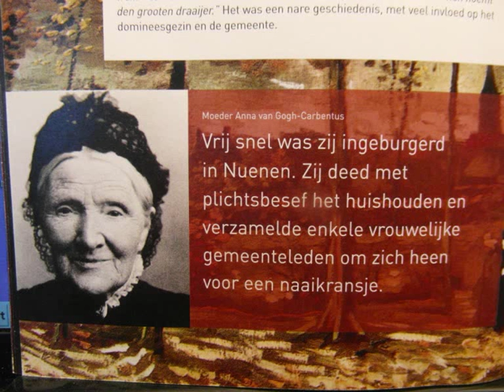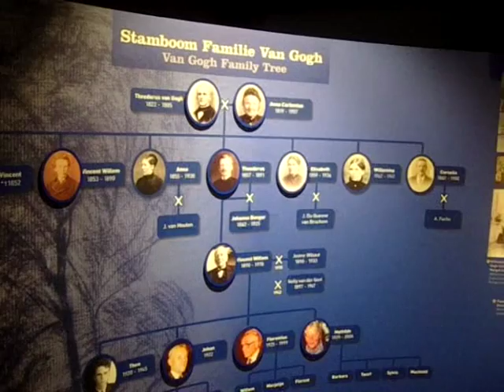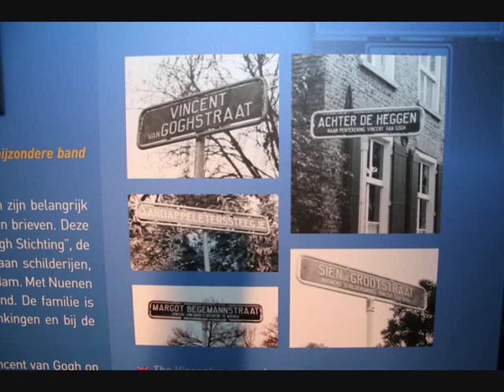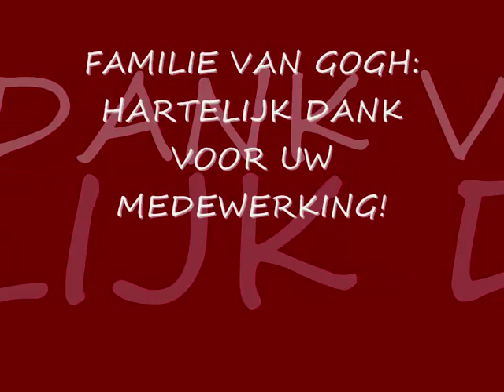De bijzondere band tussen de familie VAN GOGH en NUENEN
130 jaar geschiedenis in beeld gebracht in een expositie in het Vincentre Nuenen